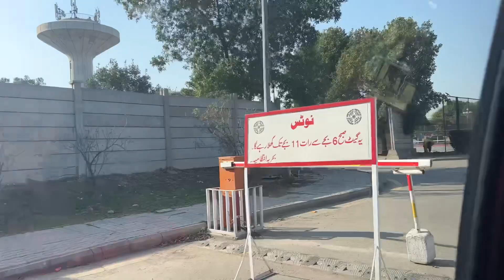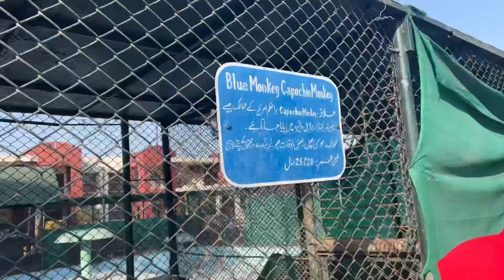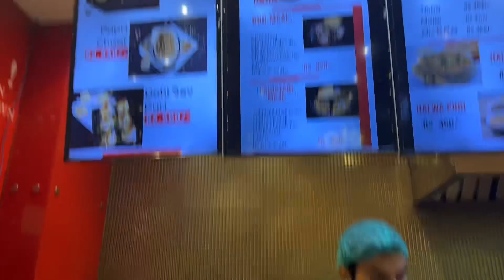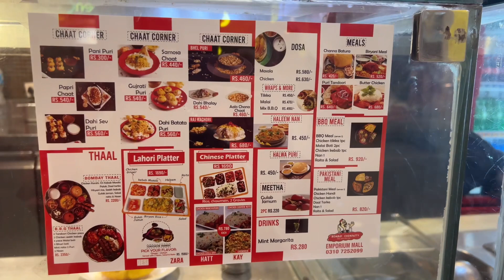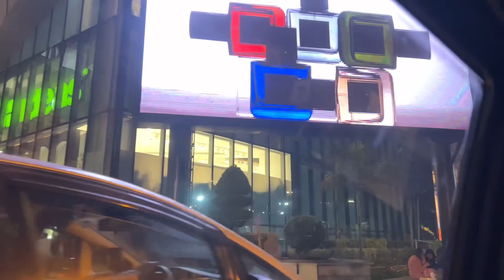Family k sath BAHRIA ZOO gaye | Buhat sari SHOPPING hogai 🛍️ | Babies k expensive bags 😱